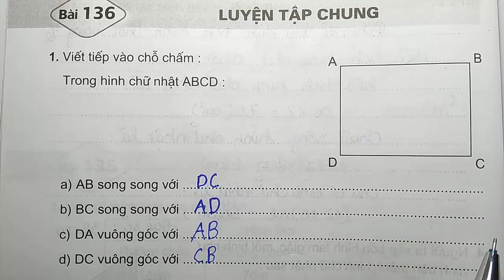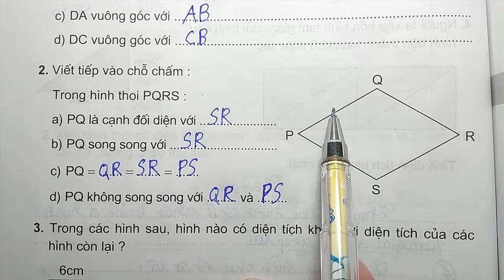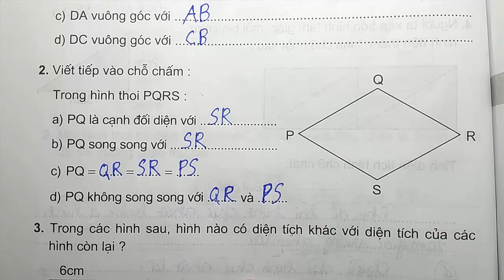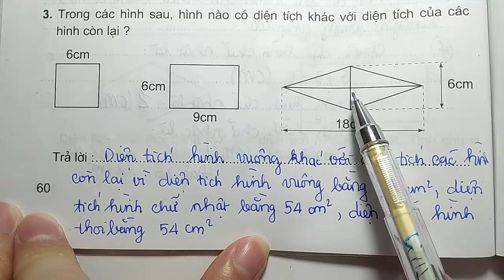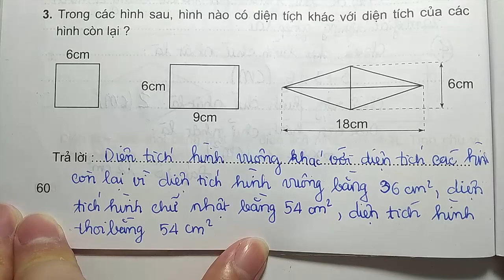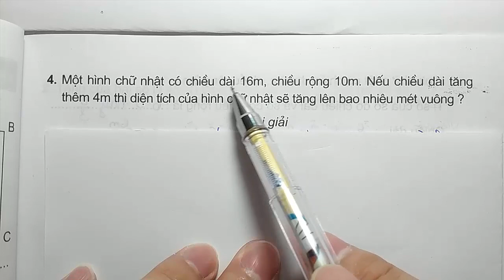Vở Bài Tập Toán 4 -Tập 2 - Bài 136 - Trang 60 - 61 - Luyện tập chung